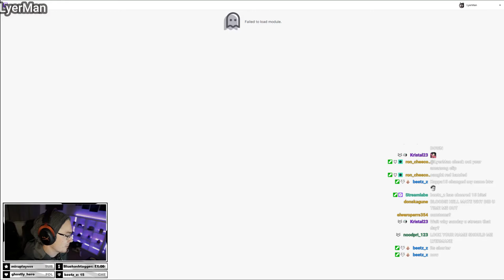PNN Twitch Clips | January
Welcome to a new video series. This is a compilation of the most viewed twitch clips form the surviv.io category. Have fun!